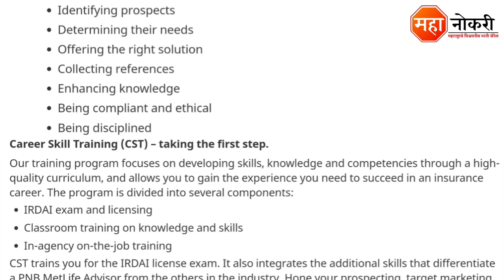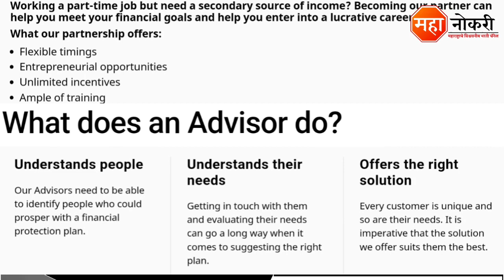पंजाब नॅशनल बँक वर्क फ्रॉम होम | PNB Work From home | PNB Metlife job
Punjab National Bank has released a notification for the recruitment in all India. Eligible and Interested applicants need to Online apply before the last date. The last date for submission of application form is As Soon As possible .

General Knowledge

1. Vidyabhartee Perfect General Knowledge Marathi | स्पर्धा परीक्षांसाठी जनरल नॉलेज पुस्तक
2. Brihad Samanya Gyan - General Knowledge book (Marathi)

Logical Reasoning

1. Abhinav Samagra Buddhimatta Chachani (Verbal & Non-Verbal Reasoning

Quantitative Aptitude

1. Competitive Examinations + Quantitative Aptitude (Marathi Edition) (Marathi) by R.S. Aggarwal

Punjab National Bank Job Vacancy
Punjab National Bank Job
Punjab National Bank Metlife 2022
PNB Work From home
PNB Recruitment 2022
PNB Recruitment
PNB Metlife job
PNB Work Home Job
PNB Metlife Recruitment 2022
PNB Metlife
PNB Metlife Work From Home
Part Time Job
PNB Part Time Job